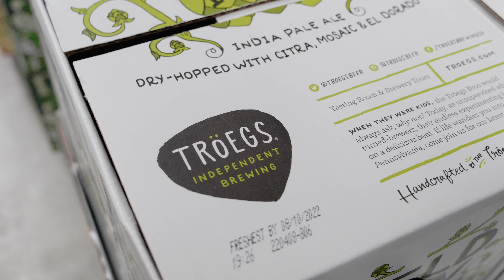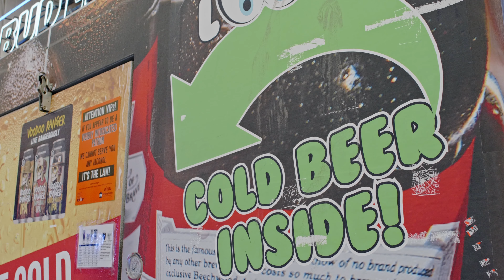River Beverage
Check out River Beverage in Wrightsville. It is under new ownership and has a nice mix of domestic and craft beers.